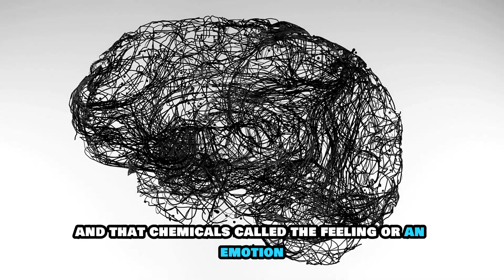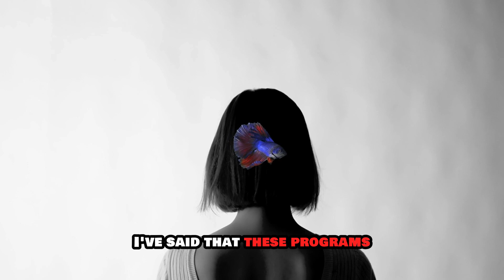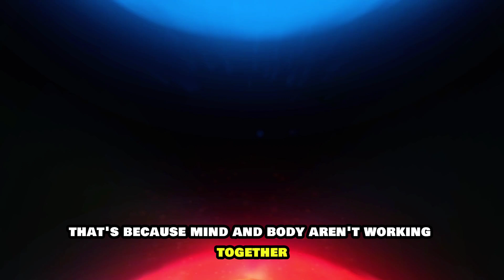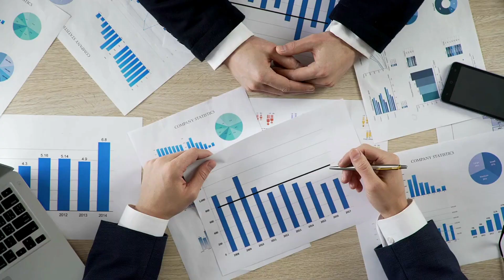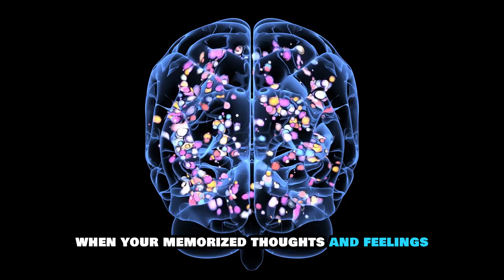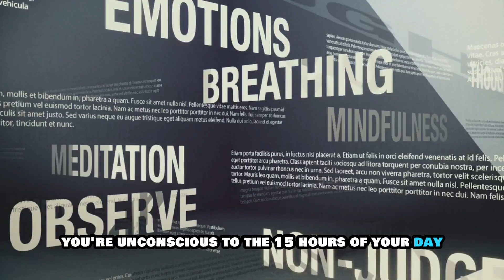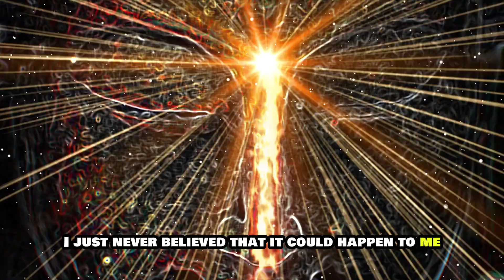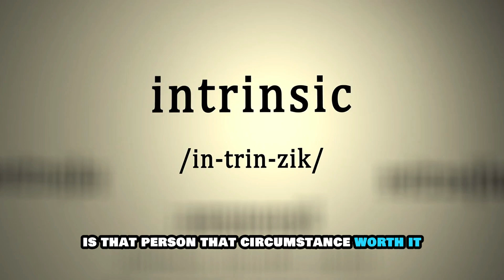Learn How To Control Your Mind USE This To BrainWash Yourself | Dr Joe Dispenza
Discover the transformative power of controlling your mind with Dr. Joe Dispenza's groundbreaking techniques. In this enlightening video, you'll uncover the secrets to rewiring your brain for positive change and achieving profound personal growth.

Dr. Joe Dispenza, renowned neuroscientist and bestselling author, dives deep into the science of neuroplasticity and how you can harness it to reprogram your mind. Learn practical methods to break free from negative thought patterns, enhance your focus, and manifest your deepest desires.

Explore the concept of brainwashing yourself in a constructive way—shifting your mindset to align with your goals and aspirations. Dr. Dispenza's insights will empower you to take control of your life and create lasting changes through the power of thought and intention.

Discover key strategies for cultivating mindfulness and overcoming mental barriers that hinder personal development. Gain clarity on how to utilize neuroscientific principles to achieve a state of profound self-awareness and empowerment.

If you're ready to unlock your full potential and transform your life, don't miss out on subscribing to our channel, liking this video, and sharing it with others who are on their journey to personal growth.

1)This video has no negative impact on the original works (It would actually be positive for them)
2)This video is also used for teaching purposes.
3)It is transformative in nature.
4)I ONLY used bits and pieces of videos to get the point across where necessary.